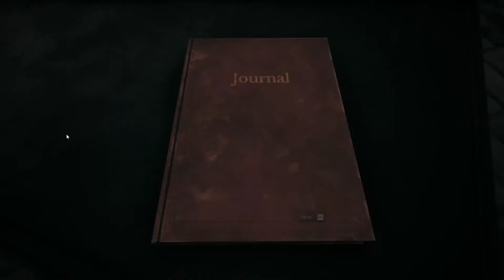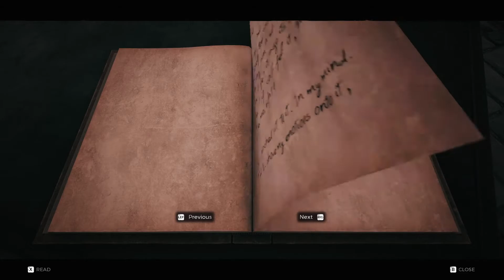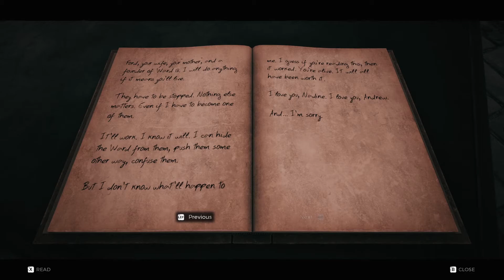REMNANT FROM THE ASHES [Part 5] Protecting the Root Mother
Enjoy some Gameplay of Remnant from the Ashes
"The world has been thrown into chaos by an ancient evil from another dimension. As one of the last remnants of humanity, you must set out alone or alongside up to two other survivors to face down hordes of deadly enemies to try to carve a foothold, rebuild, and retake what was lost."